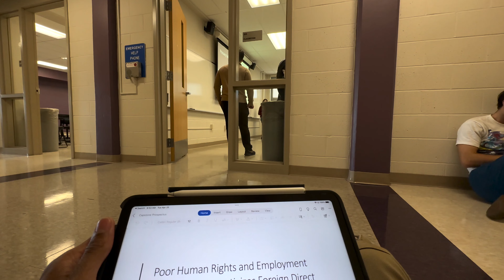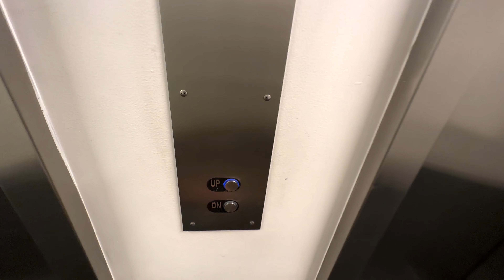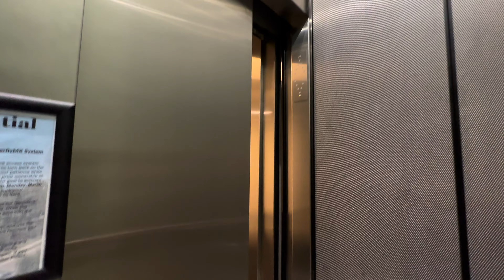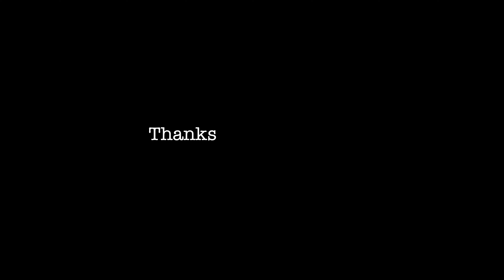Finals week, Life update, College | Weekly Vlog